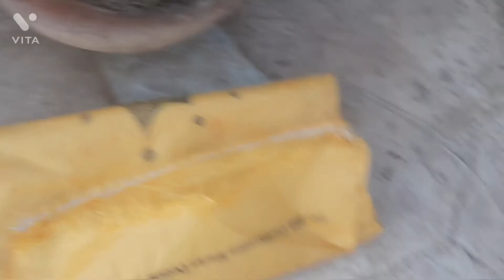Sayri me popat bn gaya 🤣🤣 || Vlog.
if you link video then